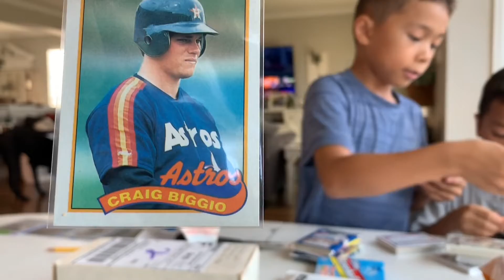The Jabs Family Patreon Tails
They boys received their first Patreon box and Got a Few awesome cards and a lot of smiles. Thanks Erik and everyone in the community
God bless